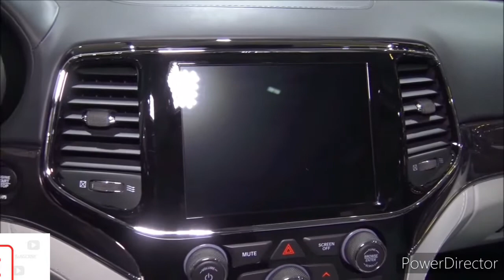2024 Jeep Grand Cherokee Summit 4x4 - Interior, Exterior and Drive(Off-road SUV)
2023 Jeep Grand Cherokee - interior and Exterior Details (Wondrous Mid-Size SUV)

2023 Jeep Grand Cherokee - Luxury American SUV

Jeep Grand Cherokee - Brute SUV That's Super Comfy! | Faisal Khan

Finally New Jeep Grand Cherokee 2023 is here 🔥 4x4 Premium SUV - Rs 77.50L | First Look

New Jeep Grand Cherokee 2023 Review

The Jeep Grand Cherokee 4xe 2023 Debut European

2023 Jeep Grand Cherokee Summit: Is This A Luxury SUV?

2023 Jeep Grand Cherokee

The 2023 Grand Cherokee is a multifaceted SUV situated at the intersection of machismo and elegance. While the base model Grand continues to offer a package that's altogether mainstream—meaning, not very fancy—the midrange and high-end trims are packed with luxury features and upscale materials that make it a clear upmarket player. Despite this upward mobility, the Grand Cherokee retains its trail-busting off-road capability—it is a Jeep, after all. Three different powertrains are offered, including V-6 and V-8 engines and a plug-in-hybrid system called 4xe. The Grand Cherokee is a two-row SUV. It's as happy with suburban family life as it is trudging through the woods, and it offers plenty space for passengers and cargo inside its roomy cabin. But if your family includes more than a couple of kids, you may find the three-row Grand Cherokee L (reviewed separately) more accommodating.

Following a full redesign for the 2022 model year, the 2023 Grand Cherokee sees few changes. Chief among them is that the off-road-focused Trailhawk model is now offered exclusively with Jeep's 4xe plug-in-hybrid powertrain. Midrange Limited and Overland trims now come standard with a 10.1-inch infotainment display with navigation. The nine-speaker Alpine stereo system is now available as a stand-alone option on the Limited, while the Overland and Summit models can be ordered with a 19-speaker McIntosh stereo.

Laredo

$42,830

Altitude

$47,935

Limited

$49,650

Overland

$58,990

Limited 4xe PHEV

$61,660

Summit

$63,505

Trailhawk 4xe PHEV

$67,055

Overland 4xe PHEV

$69,675

Summit Reserve

$69,985

Summit 4xe PHEV

$74,390

Summit Reserve 4xe PHEV

$78,870

The Grand Cherokee starts thousands higher than rivals such as the Kia Telluride and the Hyundai Palisade—consider it the Jeep-brand tax—and its higher trims are priced similarly to some luxury SUVs. That being said, we think the Limited model represents the best mix of features, besting the base Laredo with more equipment to satisfy luxury buyers. The Limited comes standard with leather upholstery, a power-operated rear liftgate, heated front and rear seats, power-adjustable front seats, interior ambient lighting, automatic high-beam headlamps, remote start, and more. We'd spring for the Lux Tech Group II package, which adds rain-sensing windshield wipers, a wireless phone charger, perforated leather upholstery, ventilated front seats, a power-adjustable steering column, a digital rearview mirror, second-row sun shades, a 360-degree exterior camera system, front and rear parking sensors, and a collision-avoidance feature that helps when traveling through intersections.

Like the last-generation Grand Cherokee, the new one is powered by either a 293-hp, 3.6-liter V-6 or a 357-hp, 5.7-liter Hemi V-8. Jeep also offers its plug-in-hybrid 4xe powertrain, which consists of a turbocharged 2.0-liter inline four and an electric traction motor delivering a combined 375 horsepower and 470 pound-feet of torque. The hybrid's motor is juiced by a 14.0-kWh battery pack. Rear-wheel drive is standard with the base V-6, but all-wheel drive is standard on Grand Cherokees with the V-8 or plug-in-hybrid powertrain. Several different all-wheel-drive systems are available, including an electronically locking limited-slip differential. A Trailhawk model with more robust off-road equipment and greater capability features an adjustable air suspension that provides up to 11.3 inches of ground clearance and a disconnecting sway bar that allows greater wheel articulation for tackling difficult terrain. During our initial test drive, we were impressed with the Grand Cherokee's composed.